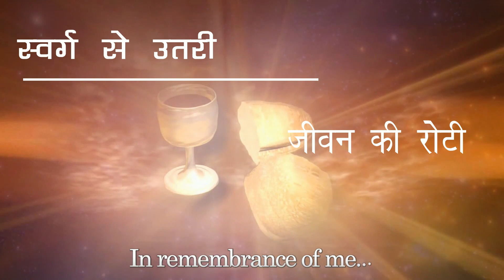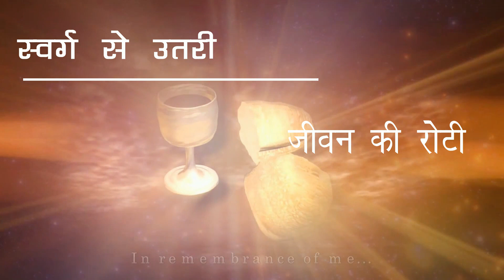MaundiThursdaySpecial _ PavitraGuruvarKeTeenSpecialGeet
Here is a collection of Maundi Thursday Hymns in Hindi.